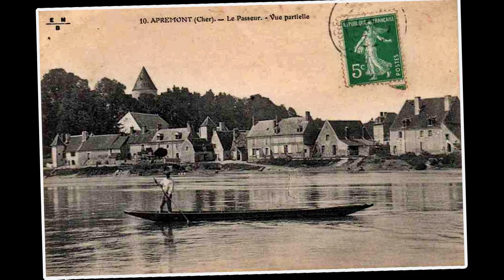Apremont et le bec d'Allier au confluence avec la loire vers Nevers.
Apremont sur Allier fait parti des plus beaux villages de France avec ses jardins, son château et ses maisons anciennes magnifiquement fleuries.
Le site naturel du Bec d'Allier est particulièrement intéressant pour profiter à la fois du pont canal, du village, et des bords de Loire... une merveilleuse promenade pour les visiteurs de Nevers et même de Moulins sur Allier.